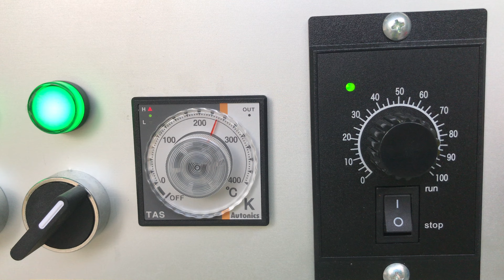SM-1230 Label Heat Shrink Tunnel